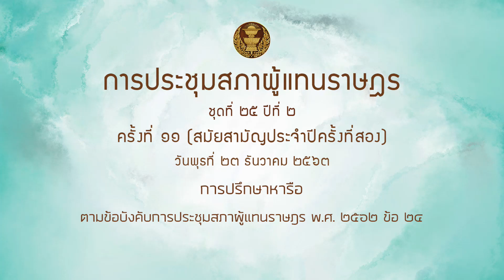สส สฤษดิ์ บุตรเนียร หารือ 23ธค63